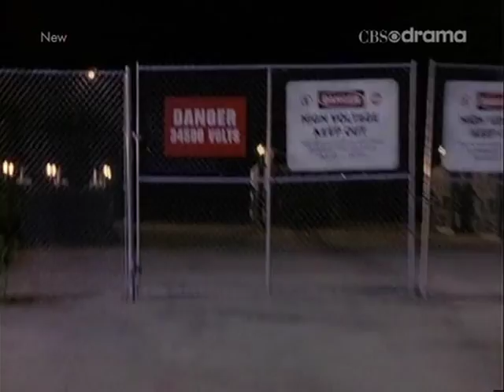Lucky Vanous in Pacific Palisades 1